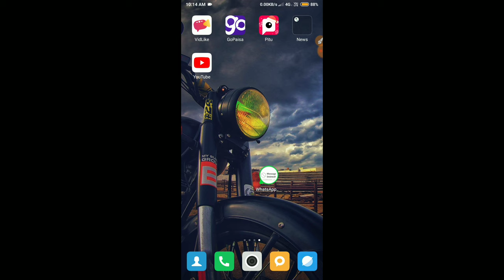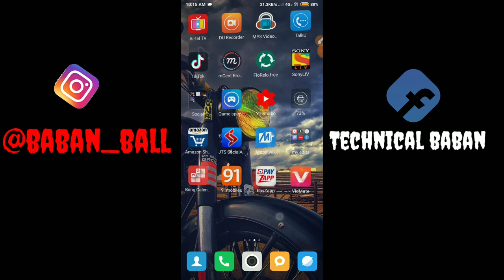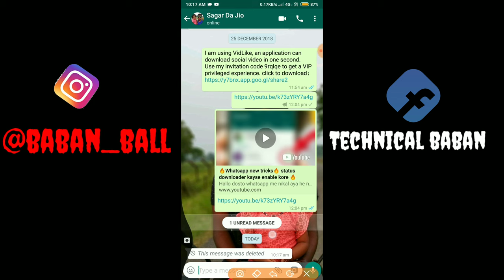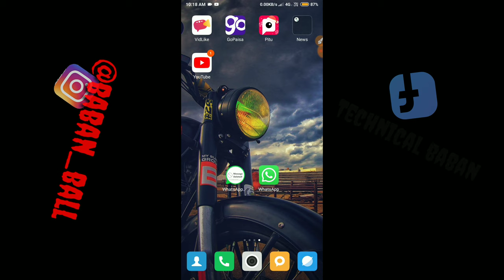🔥new whatsapp trickes❗ whatsapp का डिलीट किया हुआ massgae केसे पोरे 🤔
Hallo dosto lake aya hu whatsapp ka new trivkes,jisse app apka whatsapp me aya hua delete massage por sakte hooo.kayse ooo dekh loooo.

How to watch whatsapp deleted massage?
Whatsapp  ka delete hua massage kayse dekha?
Whatsapp ka new trickes!